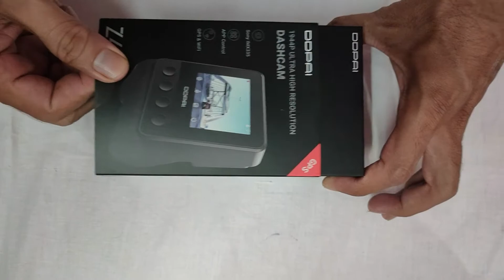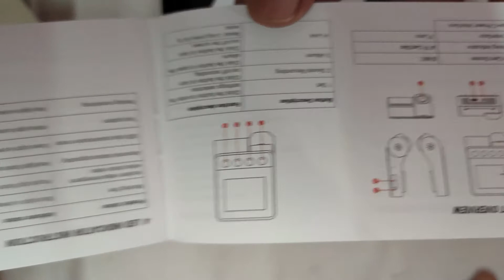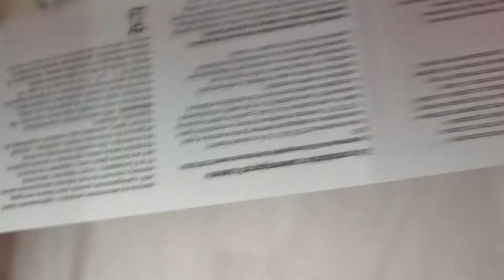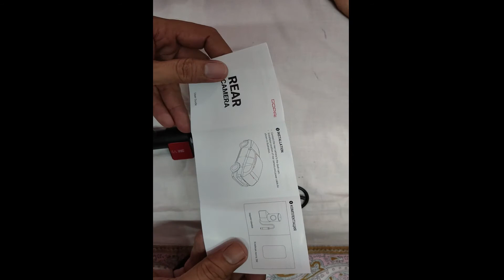DDPAI Z40 UnBoxing Dash Cam, Front & Rear Camera | Kuch Bhi Blog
UnBoxing.
DDPAI Z40 Dashcam ,with Front and Rear Camera.UnBoxing.5 Mega Pixel with   QHD and Rear Camera with Full HD Recording. Footage Coming Soon, Video Shot in Day and Night will be up loaded with in the week. |
Kuch Bhi Blog

DDPAI Z40 GPS Dual Channel Dashcam, in-Built GPS, 1944P Resolution, Loop Recording, Optional Parking Mode, Wi-Fi, G-Sensor, WDR
Hi Art 7D Car Mats Compatible with Maruti Suzuki Ertiga (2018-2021), Beige, PVC and Leather
Zapcart Faux Leather, Vinyl 7D Car Floor Mats Compatible with Maruti Suzuki Ertiga (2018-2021), Black
Samsung EVO Plus 64GB microSDXC UHS-I 100MB/s Full HD & 4K UHD Memory Card with Adapter
Tygot Adjustable Aluminium Alloy Tripod Stand Holder for Mobile Phones & Camera
Skybags Trooper 55 Cms Polycarbonate Blue Hardsided Cabin Luggage
Neckline Premium Car Mobile Phone Holder
Tygot 10" Portable LED Ring Light with 3 Color Modes Dimmable Lighting | for YouTube | Photo-Shoot | Video Shoot | Live Stream | Makeup & Vlogging